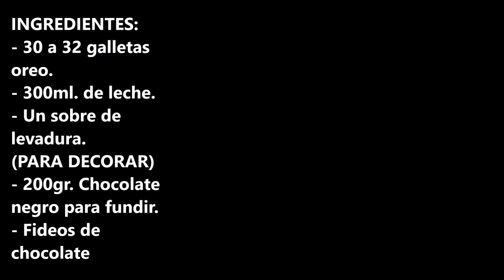ESTE ES EL PASTEL DE CHOCOLATE CON 3 INGREDIENTES QUE TODO EL MUNDO BUSCA (FACIL Y RAPIDO)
Este es el pastel de chocolate con 3 ingredientes que todo el mundo busca (fácil y rápido).

INGREDIENTES:
- 30 a 32 galletas oreo.
- 300ml. de leche.
- Un sobre de levadura.
(PARA DECORAR)
- 200gr. Chocolate negro para fundir.